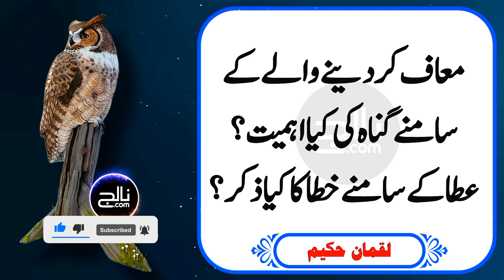Luqman Hakeem Ka Apnay Betay Ko Nasihatin | Knowledge. com